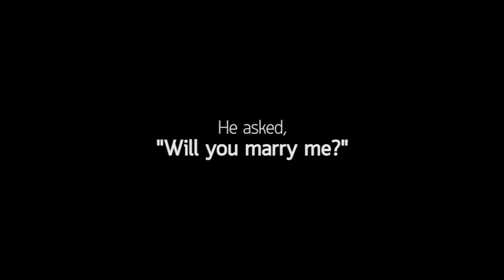Wedding Day (Beach Wedding) : Cannie + Yeanchie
@ Ko Lipe
About Us
Santi Kittichanrattana is a freelance photographer living in Bangkok, Thailand specializing in Wedding, Prewedding, Portrait, Event and Documentary